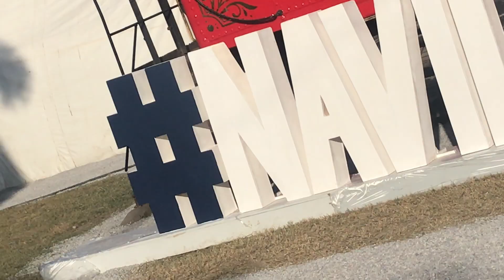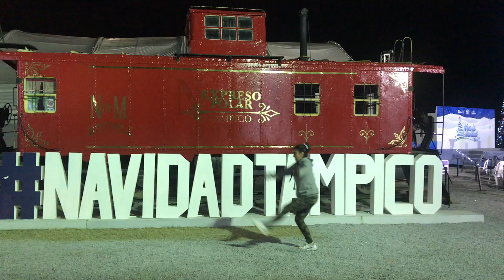Encendido del pino Tampico 2018/ Soffy 8a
Este es el encendido del pino en la laguna del carpintero de Tampico